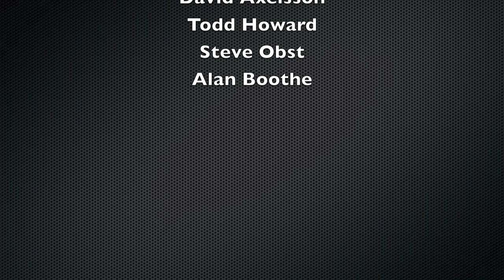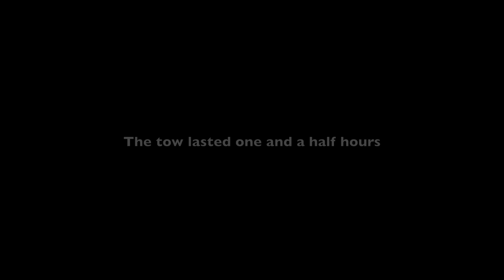Chub mackerel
fishing trawl mackerel